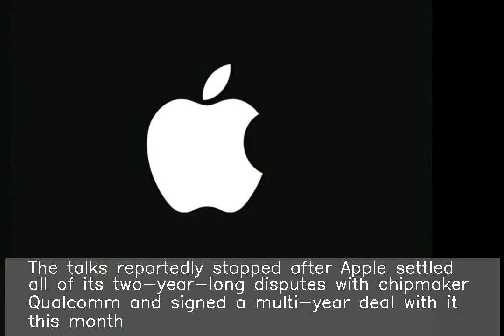Apple wanted to buy Intel's phone modem chip business: WSJ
Apple held talks with Intel to buy parts of its phone-modem chip business in a multi-billion dollar deal, the Wall Street Journal reported. The talks reportedly stopped after Apple settled all of its two-year-long disputes with chipmaker Qualcomm and signed a multi-year deal with it this month. Following the settlement, Intel had confirmed it will stop making 5G smartphone chips.